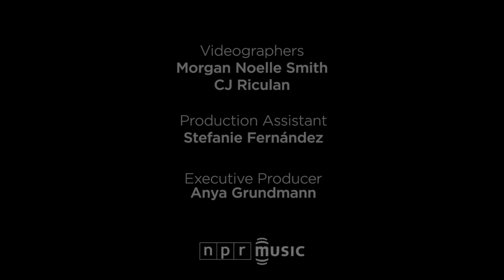Juanes & Mon Laferte: NPR Music Tiny Desk Concert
May 23, 2018 | Felix Contreras -- Colombian pop star Juanes and Chilean singer Mon Laferte recently wrapped up a sold-out tour of the United States, which (lucky for us) included a stop at the Tiny Desk.

Laferte began the concert solo with the torch song "Pa' Dónde Se Fue" (Where Did You Go?). She sang the break-up story with a smirk that belied the heartache hiding in her poignant lyrics. Then, after a short set break starring the Tiny Desk engineer Josh Rogosin, Juanes joined her to perform the duo's sultry single, "Amárrame" (Tie Me Up).

It's rare to see Juanes in such an intimate setting. After almost two decades of performing solo, the Latin pop star is more of a stadium and arena kind of guy. It's a treat to hear his voice unencumbered by loud speakers or crowd noise, and to see his facial expressions as he sings lyrics that many of us know by heart. This marked a return to the intimacy that fueled his earliest days and that's still present in the personal lyrics that have sold millions of records.

That intimacy was heightened by the presence of Laferte. The duo performed a PG-13 version of "Amárrame," a passionate pop song with lyrics reminiscent of 50 Shades Of Grey. You can sense an obvious chemistry between the two during that song, as well as on the Juanes classic "Fotografia" (which originally featured Nelly Furtado).

Juanes closed out the concert solo with a stripped-down version of "Es Tarde" from his last album, Mis Planes Son Amarte. The performance demonstrates why Juanes and Laferte's duet tour sold out across the U.S. this year. There is a magic here that makes for repeated viewing. It's that much fun to watch.

SET LIST
"Pa' Dónde Se Fue" by Mon Laferte
"Amárrame [feat. Juanes]" by Mon Laferte
"Fotografía [feat. Mon Laferte]" by Juanes
"Es Tarde" by Juanes

CREDITS
Producers: Robin Hilton, Morgan Noelle Smith; Creative Director: Bob Boilen; Audio Engineer: Josh Rogosin; Videographers: Morgan Noelle Smith, Kara Frame, Dani Lyman; Production Assistant: Joshua Bote; Photo: Eslah Attar/NPR.